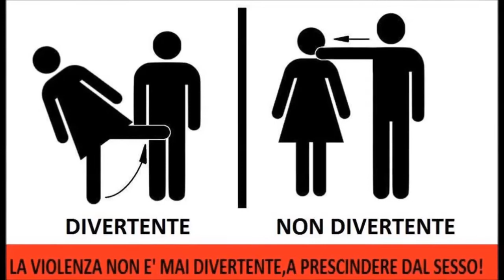Endora di Fernanda Romani e Fracture di Barbara Bolzan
TRAMA ENDORA:
"Uomini sottomessi – Primo episodio di “Endora”Il Regno di Endora è una società matriarcale dove gli uomini vivono in condizioni di sottomissione, penalizzati in ogni aspetto della loro vita. Quelli più attraenti vengono avviati alla prostituzione fin da ragazzi diventando così “liberi amanti”, gli unici individui di sesso maschile che hanno la possibilità di diventare ricchi. Killiar era uno di loro; ambito e ricchissimo, si è innamorato e ha ceduto al matrimonio con una militare di carriera, Izrhad. È stata un’unione felice ma, alla morte della moglie, in guerra, ha perso tutto.A Endora gli uomini non hanno diritti ereditari. Naydeia, ufficiale dell’Armata, Comandante del reggimento “Giglio”, era la migliore amica di Izrhad, la moglie di Killiar, ed è innamorata di lui da prima che loro si conoscessero. Ha sempre vissuto il proprio amore come una condanna; si è allontanata dalla sua amica, incapace di vederla felice assieme all’uomo che anche lei avrebbe voluto, ma gli Dei o il destino hanno deciso di darle un’altra occasione…Daigo è un Aldair, uno straniero che a Endora può solo fare il mercenario sessuale per le donne dell’esercito che, per evitare di rimanere incinte, usano per il proprio piacere solo uomini di etnie incompatibili con loro. Costretto a prostituirsi per motivi religiosi, Daigo è un guerriero, figlio di un capo tribù. Incontrerà Naydeia e Killiar sulla propria strada e questo potrebbe cambiare il suo destino.Mentre questi tre personaggi intrecciano le loro vite e i loro sentimenti nel corso di una campagna militare piena di insidie contro i temibili Qanaki, nella capitale, Omira, si dipanano intrighi dove la magia ha un ruolo fondamentale. Yadosh, l’unico uomo di tutto il regno dotato di potere politico, sta cercando una pericolosa verità, nascosta nelle pieghe della Storia. È un individuo senza scrupoli, disposto a tutto pur di migliorare le condizioni sociali degli uomini di Endora, ma dovrà misurarsi con avversarie feroci, ben decise a impedire qualsiasi cambiamento."
TRAMA INDEGNO: "Shantir è uno dei “liberi amanti” del Regno di Endora, una società governata dalle donne, dove il valore degli uomini si misura sulla loro capacità di essere utili alle esigenze femminili.
Istruito nell’arte della prostituzione, Shantir è diventato uno dei più ricchi e desiderati, ma incontra il sentimento più temuto da quelli come lui: l’amore. Per amore acconsente a sposare una celebre musicista: Niramay. Le affida il suo patrimonio e la sua vita, confidando che la felicità della loro unione durerà per sempre. Ma Niramay non merita la sua fiducia…"
TRAMA FRACTURE: All’inizio di tutto, c’è un uomo. C’è sempre un uomo: Nemi. Lui che è il capo di un villaggio in lotta contro l’impero, lui che la salva mentre è ferita sulla riva di un fiume. Rya si risveglia a Mejixana e impara a vivere una nuova realtà, così diversa da quella a cui è abituata. La gente sembra accoglierla con benevolenza, mentre lei nasconde un segreto che potrebbe mettere tutti in grave pericolo, compreso il ribelle che la tratta in maniera sprezzante e non si fida della nuova arrivata. Tra loro c’è una lotta in corso di soli sguardi e niente è davvero come sembra: la frattura tra presente e passato rischia di confondere i sentimenti della giovane. La storia di una ragazza che combatte per diventare donna e conquistare il diritto di poter amare in un romanzo che vi terrà incollati alle pagine per il susseguirsi dei colpi di scena con cui l’autrice riesce a pennellare il carattere dei suoi personaggi. Benvenuti nel mondo di Temarin, benvenuti nel cuore di Rya.
LINK ACQUISTO ENDORA
LINK ACQUISTO INDEGNO:http: //amzn.to/2BznUKV
LINK ACQUISTO FRACTURE